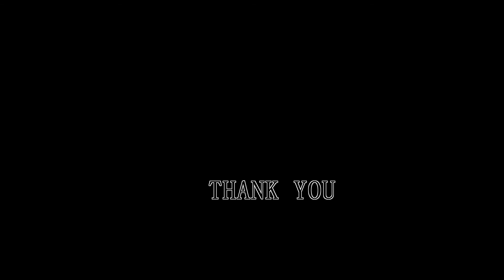แค่คน Silly Fools (ท่อนTab Intro) By Nat Guitarist